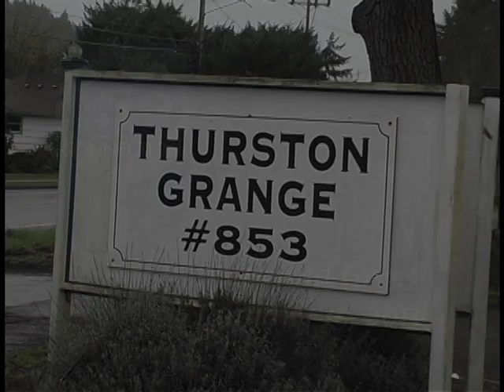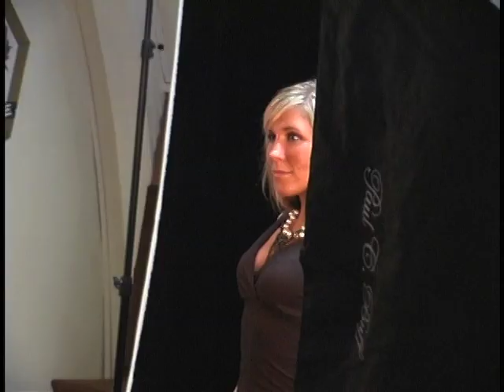ISO Connection Meet and Greet